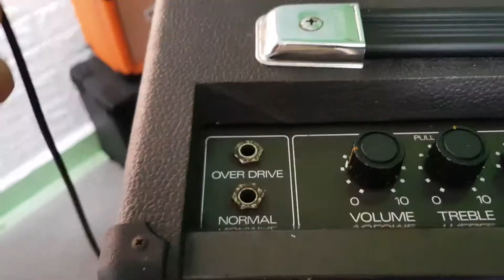Teisco MG30 - My Road | Amp Test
0:00-00:58 Clean Test
00:58-end Overdrive Test

Only at The Rolling Store.💞
---Let the STORE Roll!!!

We are The Rolling Store and our YouTube Channel is about stuff you can use in your life such as Guitar Pedals and etc., in our channel you'll find tons of videos on how to use guitar pedal/s and other stuff on its very basic approach right off the bat without any words or explanation/s in most of our videos, an elementary usage of guitar effects and other stuff that anyone could check before having a certain item/product to call their own.

The Rolling Store